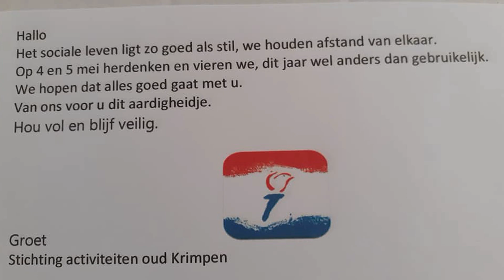LOK TV: Nieuwjaarsbijeenkomst 2023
Krimpen aan den IJssel - De gemeente Krimpen aan den IJssel organiseerde maandagavond 9 januari de nieuwjaarsbijeenkomst.